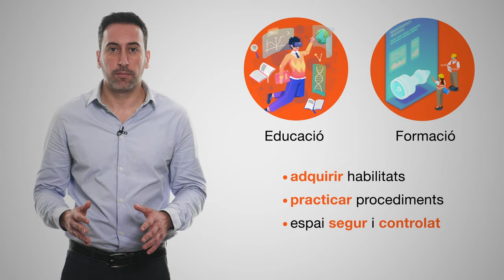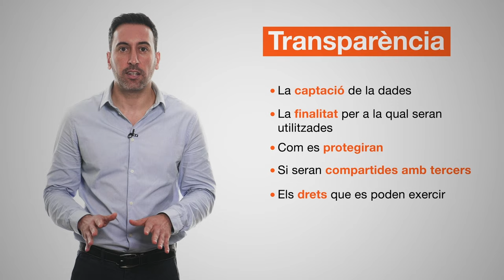La realitat estesa i la protecció de les dades personals